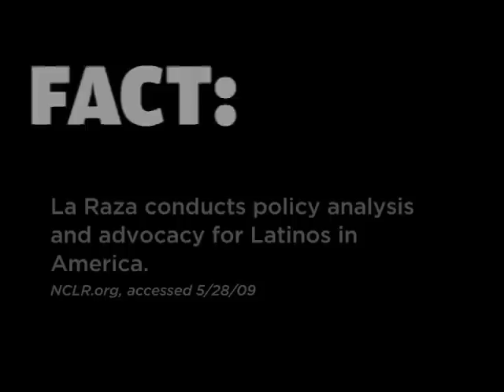Video Fact Check: Tom Tancredo Calls NCLR The "Latino KKK"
Former Rep. Tom Tancredo called the National Council of La Raza the "Latino KKK."